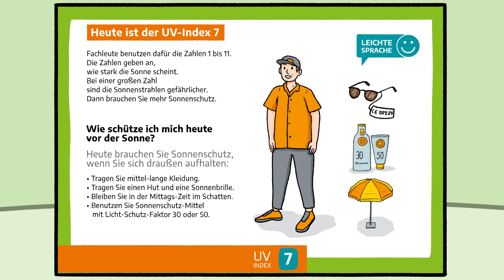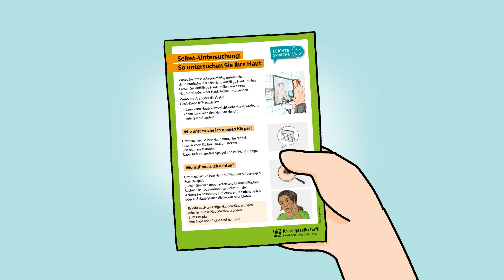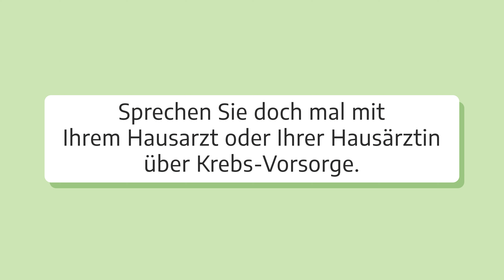Erklär-Film Haut-Krebs-Vorsorge - Leichte Sprache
Haut-Krebs früh erkennen.  Untersuchungen zur Früh-Erkennung leicht erklärt. Krebs-Vorsorge verstehen.
Wie kann ich meine Haut schützen? Ein Erklär-Film in Leichter Sprache.